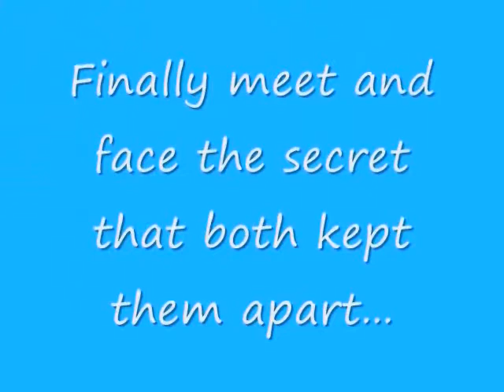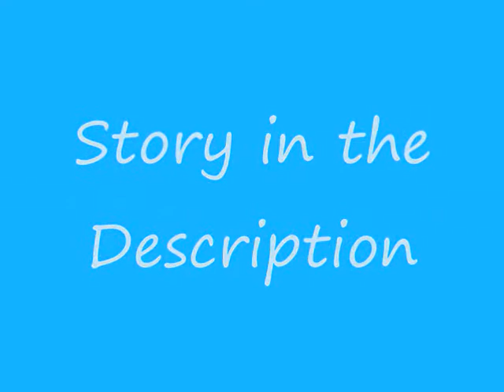Beautiful Mistake (Chapter 62) [Marathon 7]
Hey again.  Make sure you've read the first 6 parts of tonight's marathon (chapters 56-61) before this one!
"You think I enjoy punishing you? Of course I don't.  Today, this whole thing, has been the hardest day I've had as your dad.  I wish I didn't ever have to punish you.  But in order to do my job as your father, I have to.  My parents used to always say they weren't raising boys, they were raising future men [A/N: they did say something like that at some point right? Or was that from something else? Lol I don't feel like looking so just play along].  And that's how I see my job now.  I'm not raising a girl, I'm raising a future woman.  And so I need to teach you how you should behave, and when you behave badly, if there aren't consequences for your actions, you won't change the behavior, and you'll grow up to be a woman who never learned how to behave.  So, while it's hard for you to see it now, my punishing you is because I care about you."
"I told you I was trouble."
"Hey, remember what I said, you may get in trouble but that doesn't mean you're trouble."
"Daddy, I'm sorry for what I said.  I didn't mean it when I said I shouldn't have stayed with you.  Please don't send me away," she begged frantically, finally looking at me.
"Whoa, whoa, who said anything about sending you away?"
"Well, I said that, and you said there had to be consequences for what I said."
"No, no, I never meant that sending you away was a consequence just because you said something about it.  I just meant that I have to correct your behavior, meaning I may punish you for acting out.  I will never punish you by sending you away."
"I'm so sorry.  Please, please, don't hate me Daddy."  She was really worked up now, sobbing and talking really fast.  She threw her arms around me, burying her head in my chest.
"I don't hate you.  Do you really hate me?" I asked, putting my arms around her too.
"No, I'm sorry I said that.  I'm sorry about all of it."
"I know, sweetie.  Thank you for apologizing."
"You really don't hate me?" she whispered.
"No.  Ashley, look at me."  I pulled back a little, and she slowly lifted her head.  "You can do anything, and I won't hate you.  I may not be happy with you and I may punish you, but that doesn't mean I hate you.  In fact, like I said, if I'm punishing you for bad behavior, it's actually a sign that I care about you because I'm taking the time to correct the behavior even though it might be a lot easier to let it go.  I wouldn't go through the trouble if I didn't care about you."
"Okay."
"Okay, sweetie."  I hugged her again, kissing the top of her head.
"So am I not supposed to be friends with Dylan anymore?"
"No, I never meant that.  If you're just friends, that's fine.  I just wanted to make sure you were being careful."
She sighed.  "Okay."
"Okay, now let's get you back to your room.  I think you could use some sleep."
"Yeah, maybe," she said, laughing a little.
"Okay, come on."  I got up and held out my hands, helping her up.  I then let her lean on me, and I pushed her IV tower as we headed back to her room.

{Ashley's P.O.V.}
It was humiliating.  My first day back to school and my dad had to come with me.  Granted, it was before school started, so there weren't many people around, but I still felt like a little kid or something.  The middle school principal, who I actually had yet to meet, wanted Dad and I to come in so he could assure us I'd be safe and taken care of or something.  The meeting really was rather pointless in the end.  Then we went to meet with the school nurse to make sure everyone was on the same page or whatever.  Luckily, everyone had agreed I was old enough to carry my supplies on my own, so I didn't have to go to the nurse every time I needed to check my levels or take insulin.  But I did have to check in with the nurse at least once a day, which annoyed me.  But I knew I couldn't really complain.
By the time we were leaving the nurse's office, kids were starting to get to school.  I saw people looking, whispering, excited about seeing my dad.  I had hoped he would leave at that point, but he said he wanted to talk to Ms. Spade.  I tried to protest but he said he wasn't going to change his mind, so all I was doing was wasting time.  So, begrudgingly, I walked with him up the stairs and to my homeroom.
Thankfully, we were still early enough that none of my classmates were in the room yet.  Ms. Spade was writing announcements on the board.  "Ashley!" she said happily when she saw us.  "I'm so glad you're back.  Mr. Jonas, good to see you."
More soon!
COMMENT! Maybe? I don't have many questions on this one since it's kinda filler but I'd still like any comments
FUN FACT: I got way too much candy for Christmas.  It's causing problems haha.  But I love it... so... lol